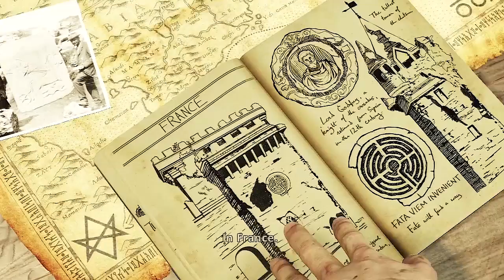Uncharted 3 -SO MANY SUITS!- Part 7 (Playthrough with Commentary)